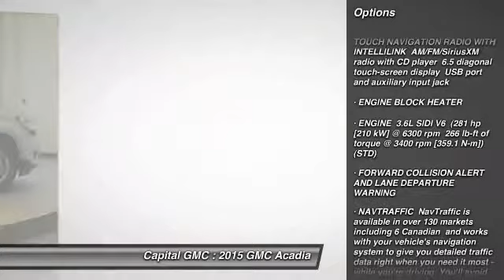2015 GMC Acadia Regina, Lumsden, Saskatoon, Yorkton 35703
2015 GMC Acadia SLT AWD

Capital GMC
4020 Rochdale Blvd
Regina SK S4X 4P7

The 2015 Acadia is here! This AWD Quicksilver Metallic Acadia offers excellent driving manners, whether on country roads, rough city streets or highways. It smoothes bumpy pavement and takes corners in a reassuring manner. The 2015 Acadia comes with a Gas V6 3.6L/217 engine, and can carry a lot of cargo plus it seats six adults comfortably. The SLT upgrades to leather upholstery, tri-zone automatic climate control with rear controls, aluminum cabin trim, fog lights, heated front seats, heated power mirrors, Bose 10-speaker sound system, universal garage-door opener, and variable effort power steering. It also has air conditioning, rear park assist, rearview camera, cruise control, tilt/telescoping steering wheel, programmable door locks with remote keyless entry, four-way manually adjustable driver's seat with lumbar adjustment, three-passenger 60/40 split second-row bench seat, three-passenger 60/40 split third-row bench seat, AM/FM/CD/MP3/USB audio with XM Satellite Radio, Bluetooth, OnStar Directions & Connections, automatic headlamps, daytime running lights, rear spoiler, and roof rails. Come down to Capital today for a test drive!